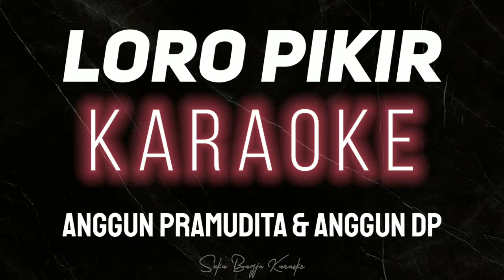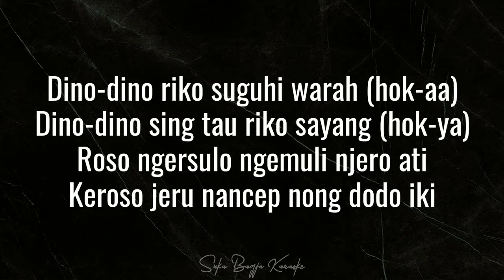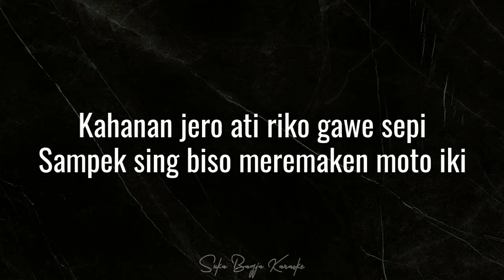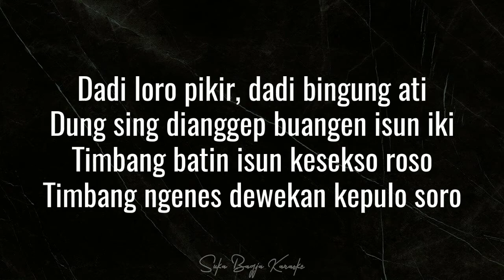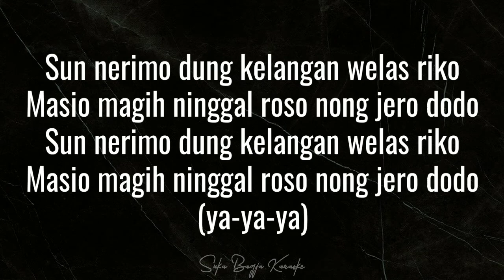Loro Pikir - Anggun DP [HQ Audio Karaoke] | Suka Bagja Karaoke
Judul: Loro Pikir (Gent Music & Ravi Official)
Artist: Anggun DP feat. Gent Music

Geboy ah Kawan.
Anggun DP Hadiroh di Belantika Channel Suka Bagja Karaoke.
Kali ini dengan Lagu 'Loro Pikir' nya Yang Joss Gandoss.

Tengkyu!